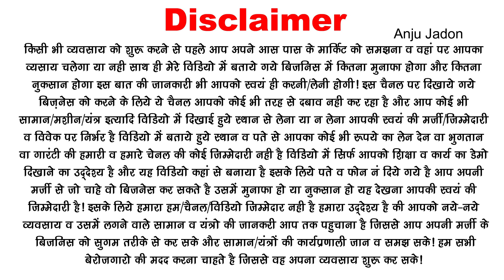कहीं भी खडी कर दे ये मशीन और रोज 3000 रू नगद कमाए । business ideas | new small business ideas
अपने आप बिकने वाला माल जिसे लोग मांग मांग कर खरीदते है कोई इसका इंतजार नही करता है इसलिये इस मशीन का आविश्‍कार हुआ है जिससे आपके पैसे कमाने में कोई रूकावट ना आये। आप मशीन लगा कर छोड दे और जिसको जितना जल्‍दी चाहिए उतना जल्‍दी ले सके और आप अच्‍छा मुनाफा कमा सके। उम्‍मीद करते है विड‍ियो आपको पसंद आयेगा।

company ka Mobile No. Video Screen per diya hai Best Discount ke liye Screen Shot leakar use whatsapp kare.

घर बैठे फ्री में बिज़नेस स्टार्ट करने के लिए यहां डाउनलोड करें👉👉👉